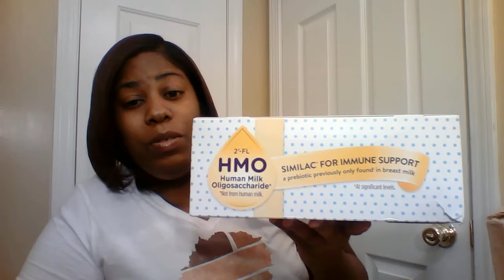GORGEOUS POTTERY AND *UNBOXING SIMILAC MILK*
SHOWING OFF MY BOYS POTTERY AND UNBOXING STRONG MOMS SIMILAC MILK
BEAUTIFUL POTTERY
DR.THUNDER SODA